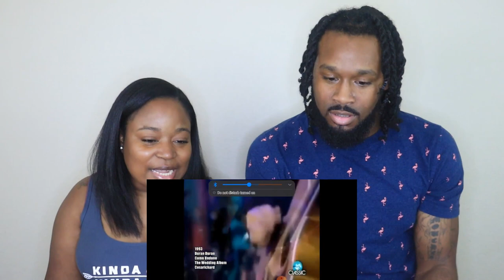WHEW! 😅 First Time Reaction To DURAN DURAN - Come Undone (Unplugged) 1993 [BLIND REACTION]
WHEW! 😅 First Time Reaction To DURAN DURAN - Come Undone (Unplugged) 1993 | The Demouchets REACT
This video is the property of The Demouchet Family. Written approval must be given before reuse of any kind. PLEASE ASK FOR PERMISSION BEFORE INCLUDING OUR FOOTAGE IN YOUR VIDEO. WE WILL REQUEST A TAKEDOWN OF ANY CLIPS THAT INCLUDES OUR CHILDREN IN YOUR VIDEOS.